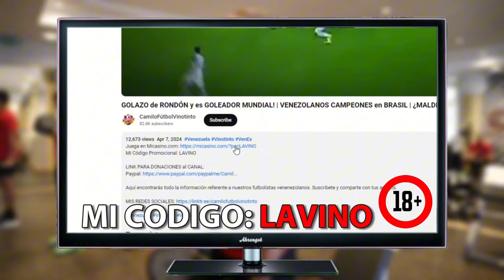CLUBES de EUROPA QUIEREN a SAVARINO? | GOLAZO de OTERO y ESLI | SOTELDO y BOCHA BATISTA BAJA SANCIÓN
Mi Código: LAVINO